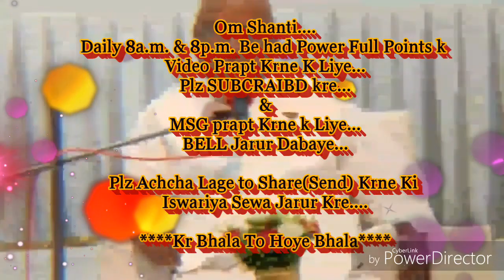(गहरा-रहस्य) अतीन्द्रिय सुख की निशानी... By माननीयB.K.ब्रजमोहन भाईजी(मधुवन)